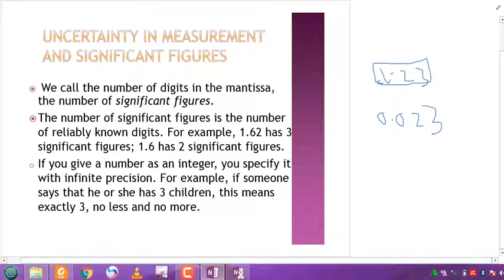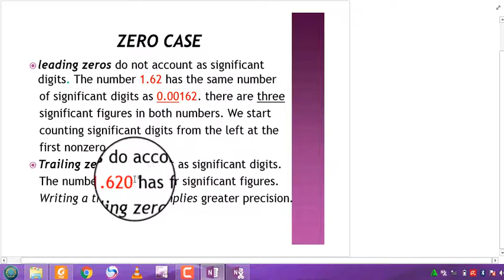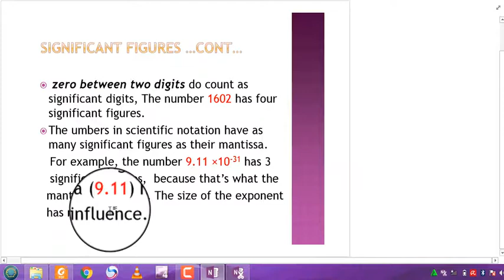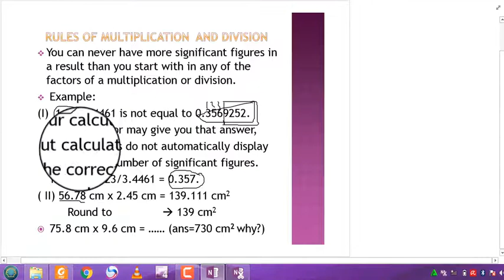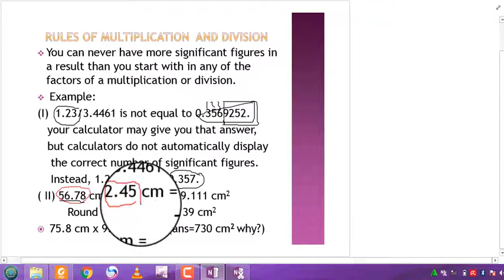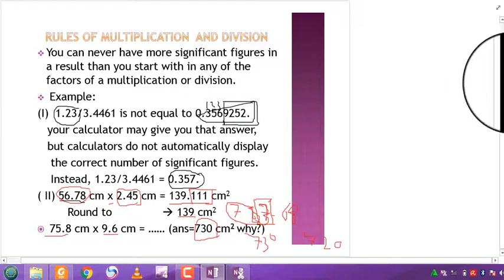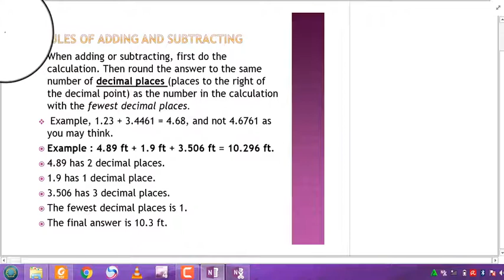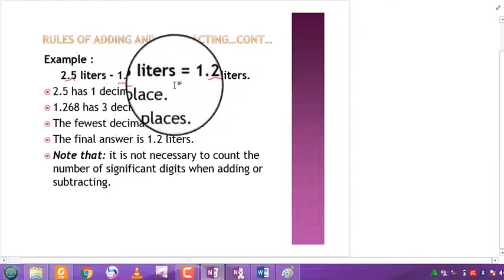ch 1 part 2 significant figures